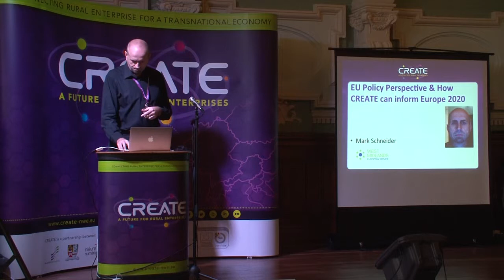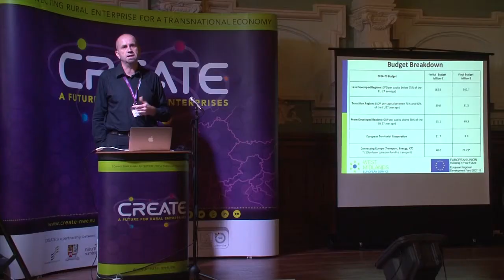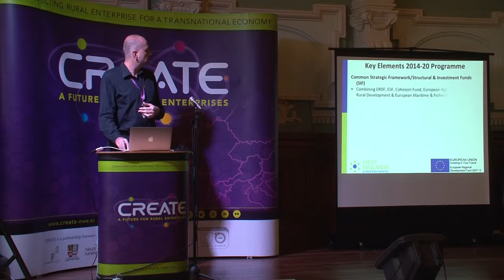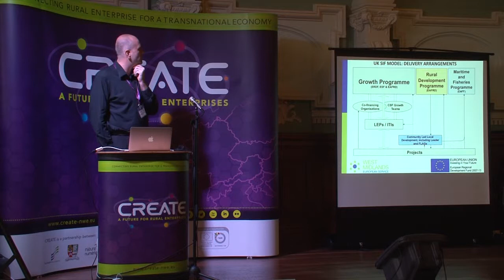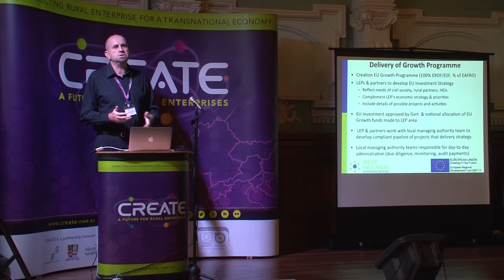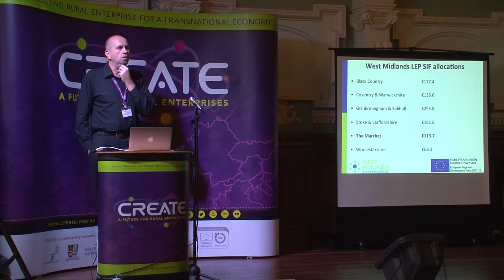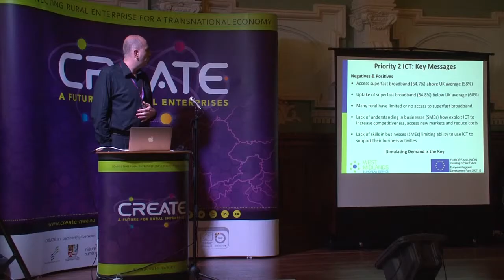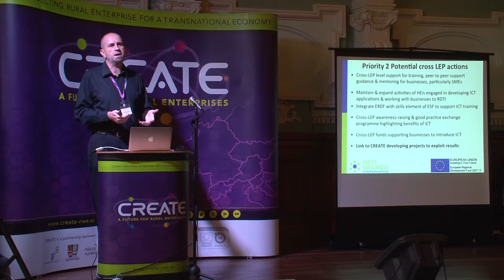EU Policy Perspective and How CREATE can inform Europe 2020 - Mark Sneider